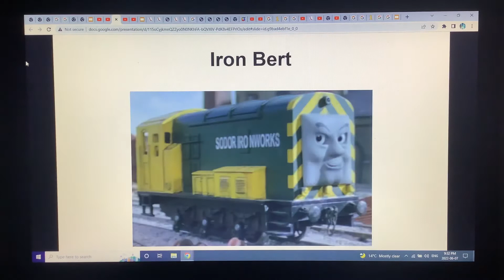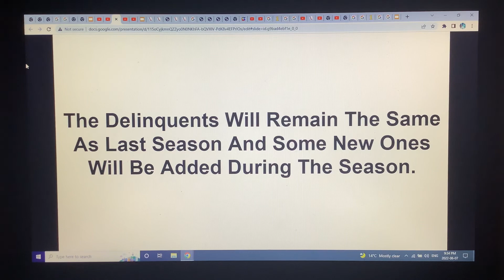Plans For Character Elimination Season 29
Music Used (I Don’t Own This Music): Engine Roll Call - InstrumentalManiac (ft. The BANDWAGON)